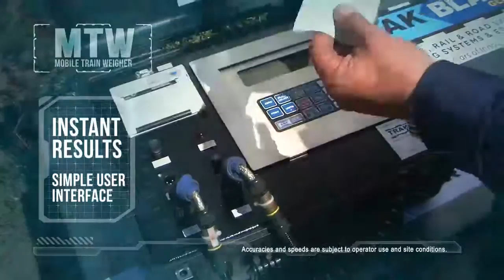MTW - Mobile Train Weigher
The MTW is the worlds most convenient way to weigh trains in any location anywhere in the world.MTW brings the weigher to the train.